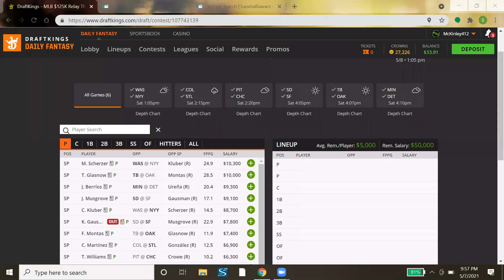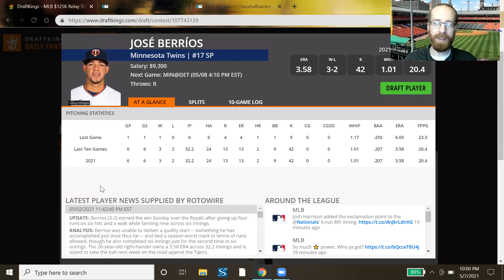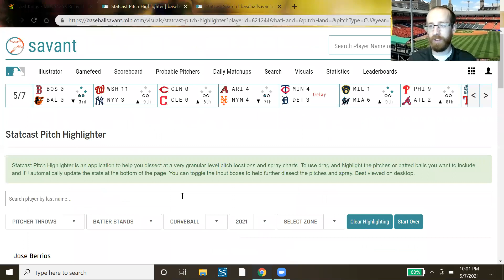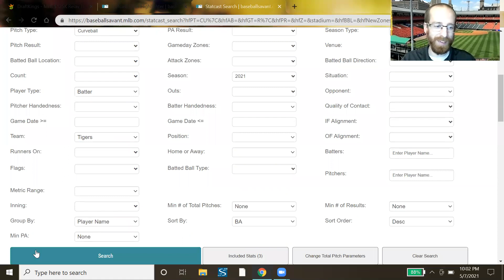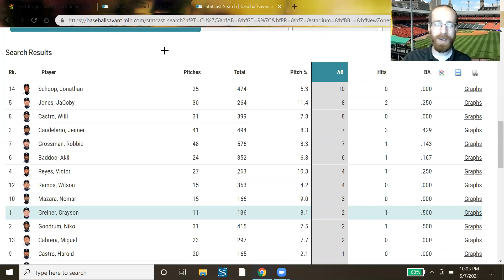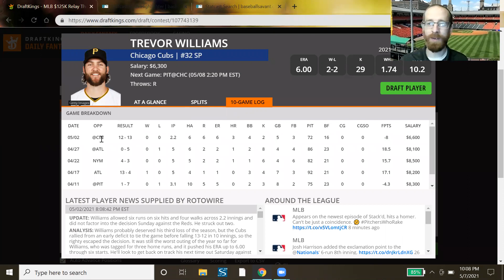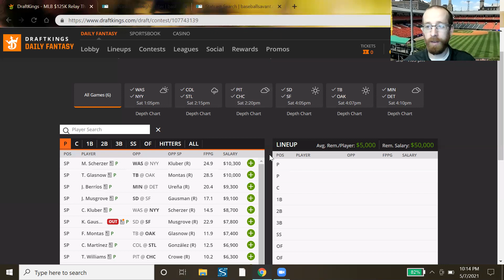MLB DFS Preview - Draftkings EARLY SLATE Picks 5.8 - The Triple Play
MLB​ DFS​ Picks for SATURDAY'S EARLY SLATE from @Mckinley_412 is UP!!! Check it out before you build on @DraftKings & @FanDuel !